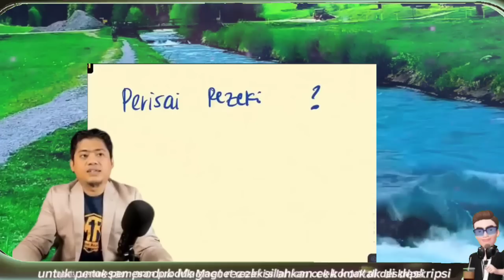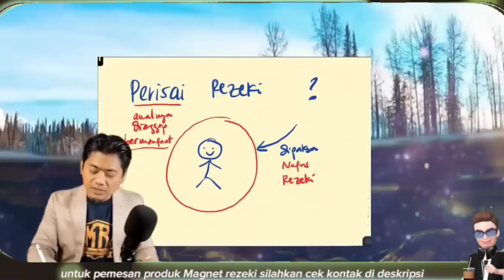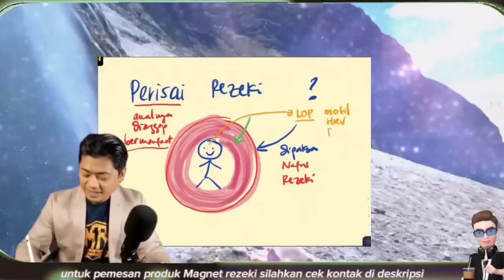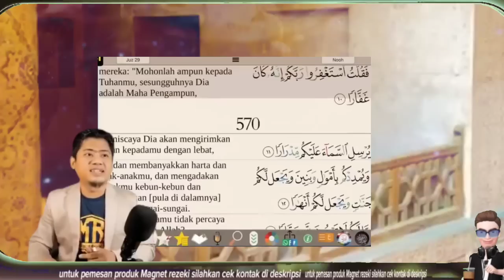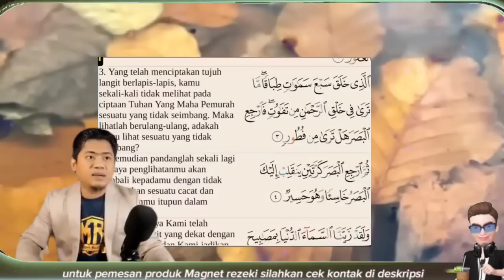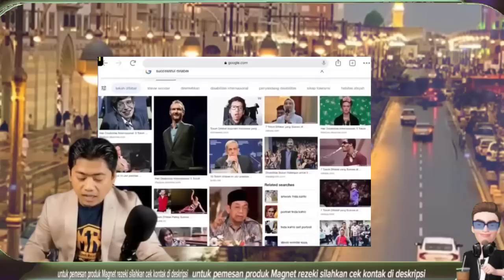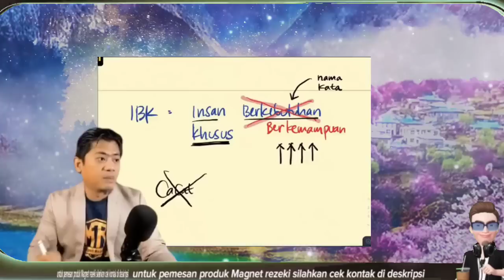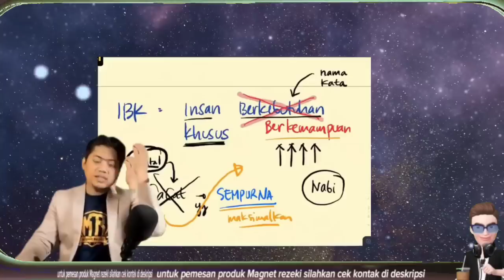KUNCI REZEKI BERLIMPAH || Ust. Nasrullah Magnet Rezeki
Mmaau???
Yuk...

Bismillah...

bismillah,...
insyallah dimudahkan allah...
Aamiin yra🤲🏽

GRUP BIMBINGAN MR
BAHASAN DAN DISKUSI SEPUTAR MAGNET REZEKI

“Mau Bisnis Emas dengan Modal Minim? Atau Mau Omzet Miliaran dari Bisnis Emas Tanpa Toko?”

DAFTAR SOBAT MRBA

MAGNET REZEKI
BUSINESS ACADEMY

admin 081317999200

Terimakasih